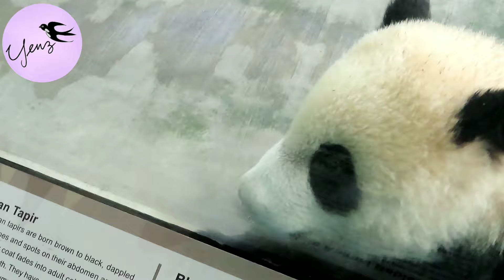圓寶中午加碼開獎,坐臥咬小竹桿超可愛XD~256日齡#1,Giant Panda 'Yuan Bao' say Hello to the visitors by the window, so cute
⧓ 哇 XD
     中午 12:03

💗 圓寶平安,健康,快樂長大唷~
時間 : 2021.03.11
地點 : 台北市立動物園
天氣 : 27°C  晴天
圓寶出生 :  2020年6月28日
性別 : ♀
影片中圓寶 256日齡,體重: 20公斤
⧓ 採實名制參觀，請攜帶身分證

Filmed on Mar.11th, 2021
Location : Taipei Zoo, Taipei, Taiwan
Yuan Bao Birth Date : Jun. 28th, 2020
Gender : ♀
Yuan Bao :  256days old,weight: 20kgs+ in video